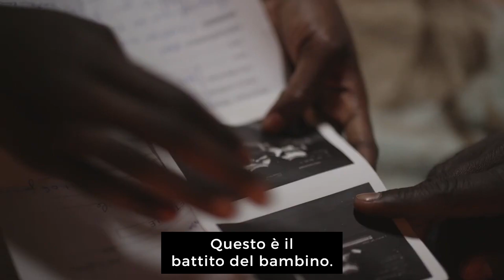Zinder - Trailer italiano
In programmazione al Nuovo Armenia in via Livigno 9, Milano
26 luglio e 3 agosto 2023 | ore 21.30

Aïcha Macky |  Niger  |  2021

SINOSSI
Kara Kara è quartiere periferico di Zinder, la seconda città del Niger nel cuore del Sahel. Nato come ghetto per lebbrosi e malati, oggi è casa di un vasto numero di giovani totalmente privi di istruzione e di prospettive per il futuro. Costretti ad arrabattarsi con lavori illegali e pericolosi, senza nessun obiettivo se non quello della sopravvivenza quotidiana. Il documentario segue le fatiche e le aspettative di Sinya Boy, giovane membro degli “Hitler”, prossimo a diventare padre e con il sogno di aprire un’agenzia di sicurezza; Bawa, un ex capo gang ora alla guida di un taxi e Ramsés, ermafrodito che contrabbanda benzina al confine.

SEGNI PARTICOLARI
Aicha Macky, regista e attivista donna nata a Zinder, dimostra una capacità sorprendente di inserirsi in un universo violento e totalmente maschile, facendosi accettare dai membri delle gang per poter prestare il suo sguardo alle necessità della sua gente.